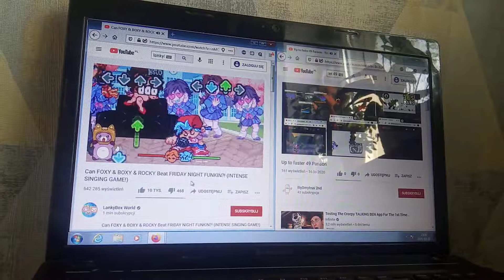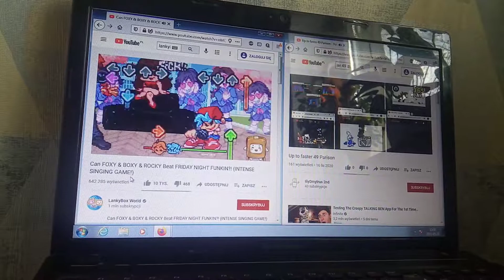up to faster 50 parison